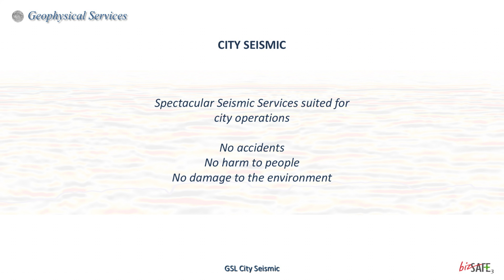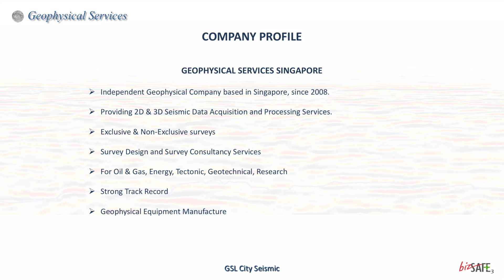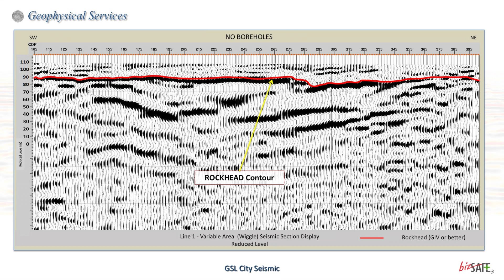Zero Boreholes - Spectacular Seismic Services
This video is about reducing the number of Geo-Technical Boreholes required during Geo-Technical soil investigation works.

This example shows how an arbitrary 10 borehole investigation can be reduced to 2 boreholes, with the remainder of the soil profile surveyed using high resolution 2D reflection and refraction seismic.

At the same time giving confidence to the professional engineer that the profile is accurate.

This reduces the number of boreholes required, meaning reduced environmental exposure, reduced costs, reduced survey time, reduced disruption to local communities and third parties.

Furthermore this method gives a continuous rock-head profile along the entire length of the profile to be surveyed, and most importantly identifies “Super Critical” areas that may otherwise be missed by bore-hole surveying alone. "Super Critical" meaning faults, slippages,  rock-head highs and rock-head lows.

For more information on this spectacular method and seismic data acquisition services in general please contact Geophysical Services Singapore Pte Ltd.